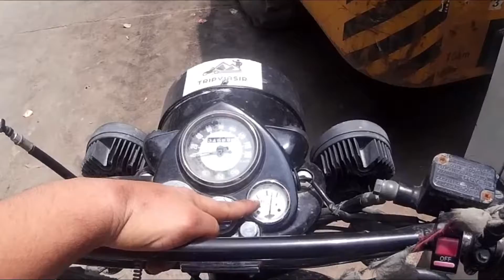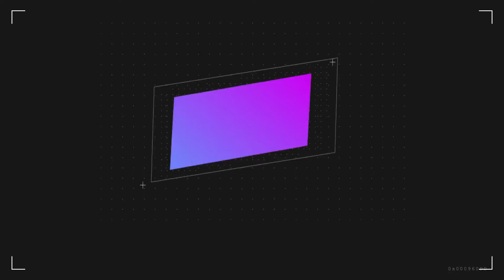RIDING IS NOT CHEAP-BIG EXPENSES BEFORE & AFTER RIDE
HEY FOLKS,
THIS IS OUR RECENT BIKE RIDE OF NEPAL & BHUTAN WHERE WE BUNCH OF RIDERS TRIED TO EXPLORE & VISIT AS MUCH AS AROUND THOSE COUNTRIES & PLACES. THIS IS OUR FIRST INTERNATIONAL RIDE AND WE TRIED OUR BEST TO SHARE INFORMATION & OUR THOUGHTS ABOUT THE PARTICULAR PLACE & COUNTRY.
PLEASE WATCH & ENJOY OUR RIDE VIDEOS.
THANKS TO ONE & ALL
CHERSSSS,,,
KEEP RIDING KEEP EXPLORING